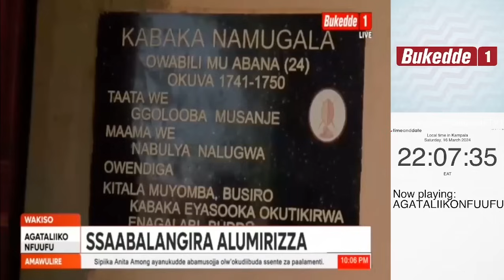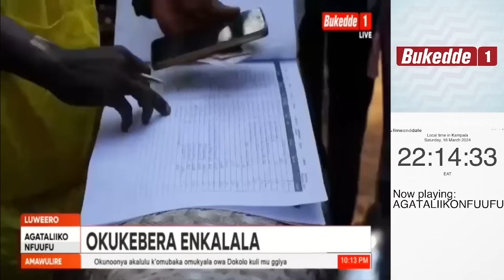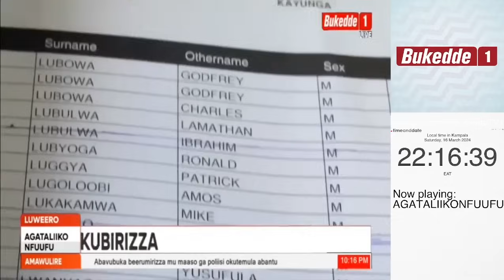EBASANZE N'AMAJAMBIYA NE PIKI, POLIISI EKUTTE ABAVUBUKA BASATU, BEERUMIRIZZA OKUTEMULA ABANTU